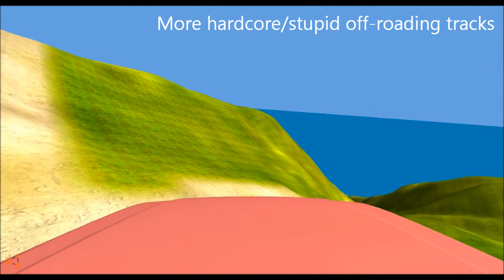[BeamNG] Secret map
Work on the map is progressing quite nicely. Textures are looking way better and the off-road trials are pretty fun to drive around.

Couple things still need fixing such as shadows.